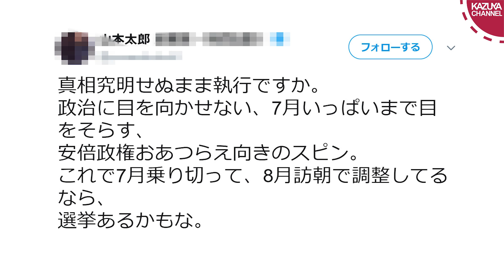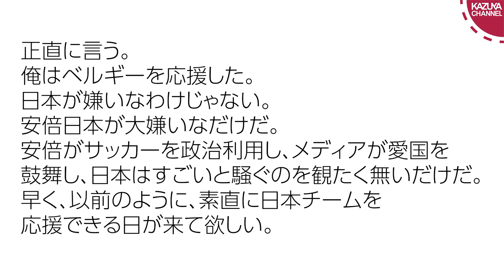恐怖！晋三病！【オウム事件の刑執行もサッカーも文科省不祥事も安倍が悪い】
★毎週水曜日20時30分から生放送！ニコ生